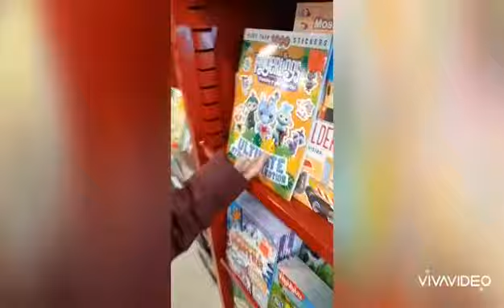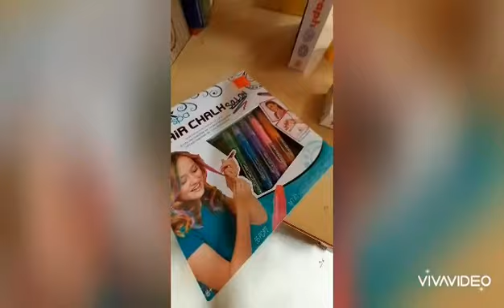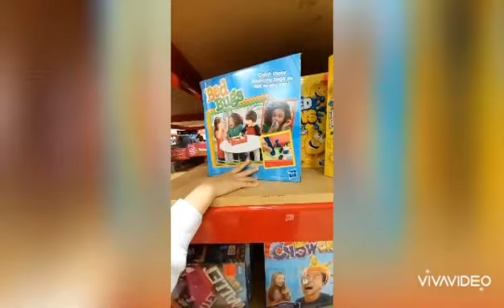Christmas Gifts Shopping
Anong Christmas gifts kaya ang gusto ni Alliyah? Samahan ninyo kami guys  sa panini ko ng regalo nya pra sa Christmas.